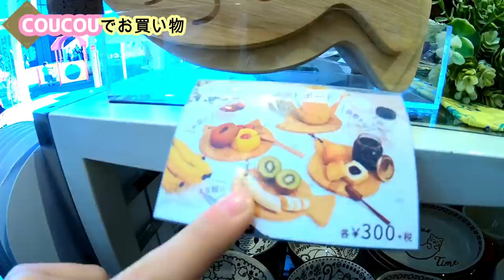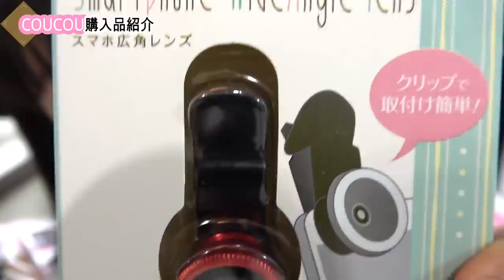金額＆時間制限なしで爆買い！ 可愛い雑貨屋さん300円ショップでお買い物♡病気で引きこもってたからストレス発散企画ですｗ【しほりみチャンネル】